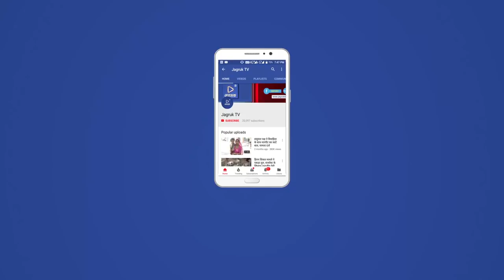JAGRUK TV : जालोर : पुलिस का फ्लैग मार्च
जालोर। आगामी विधानसभा चुनाव को लेकर जालौर में गुजरात से आई पुलिस द्वारा संवेदनशील अतिसंवेदनशील में जाकर फ्लैग मार्च किया गया। जिसमें जालौर से सीआई माणक राम विश्नोई व एसआई प्रेमाराम ने थाने के स्टाफ के साथ गुजरात पुलिस को साथ लेकर दो टीमें गठित की। जिसमें एक टीम रेवत, भागली, मादलपुरा, खेजड़ला, मोहनजी की प्याऊ, ताशखाना बावड़ी, सूरजपोल, हॉस्पिटल चौराहा, कलेक्ट्रेट रोड़ व आहोर चौराहा होते हुए कोतवाली पहुंचे। वहीं दूसरी टीम महेशपुरा, सामतीपुरा व सरदारगढ़ खेड़ा में जाकर फ्लैगमार्च कर शांति  व्यवस्था रखने की अपील की।